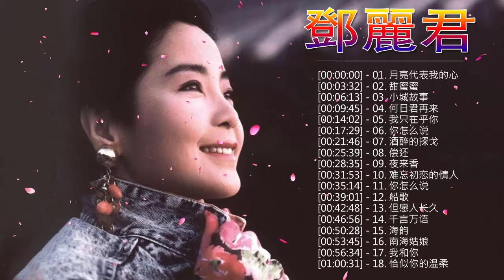鄧麗君🎵 Teresa Teng🎵永 恒鄧麗君柔情經典 【月亮 代表 我 的 心 / 小城 故事 / 甜蜜 蜜 / 我 只 在乎 你 / 酒醉 的 探戈 / 偿还 / 夜来香】